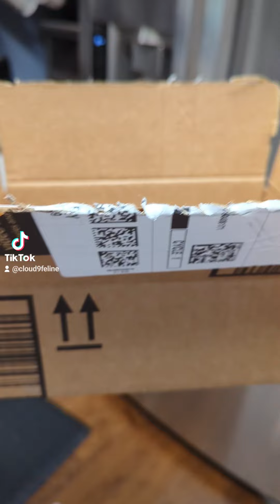Enrichment box! fun for the entire cat family!